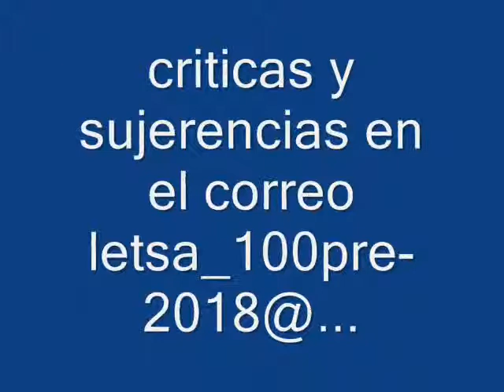producciones letsamyf .mp4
bueno mi primer videito de inauguracion vamos a ser comentarios chismes ,novedades,moda y todo lo demas .